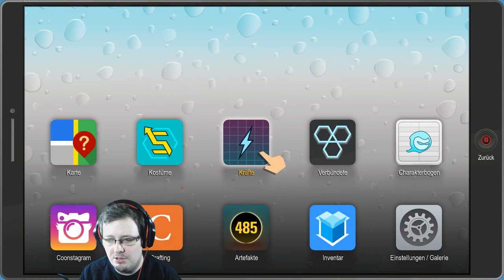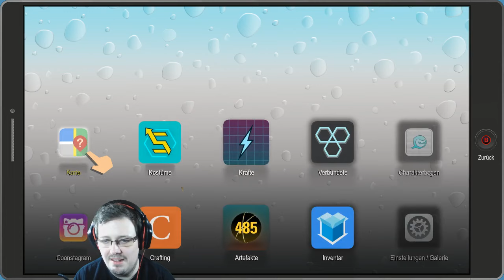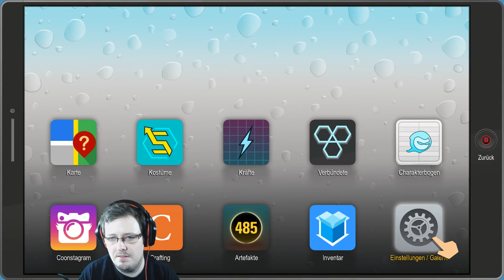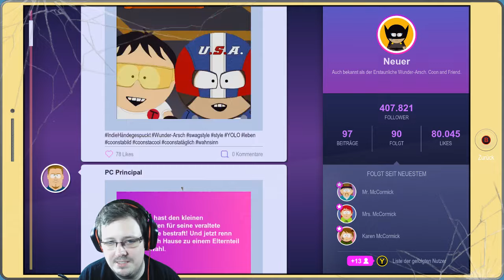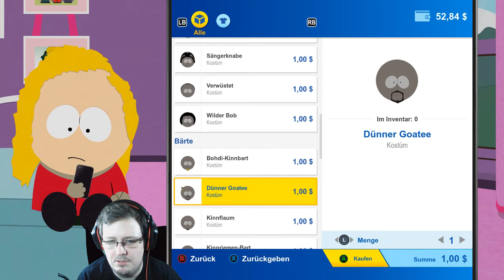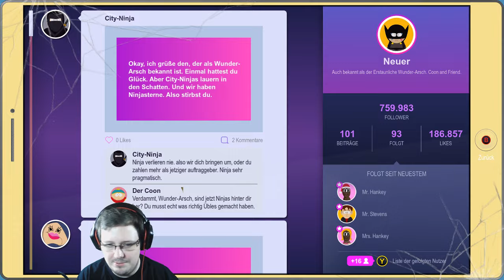South Park: Die rektakuläre Zerreißprobe #7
Wir treffen Ninjas, Krebsmenschen und einen sehr wütenden Vater